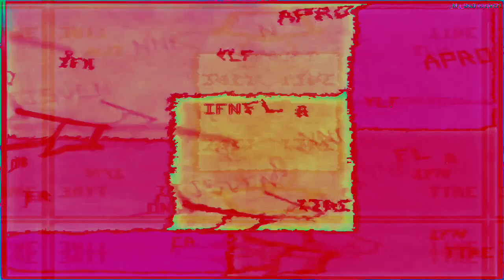What the f*** is this but a dream when you're trying to read but you can't... sit back-and enjoy